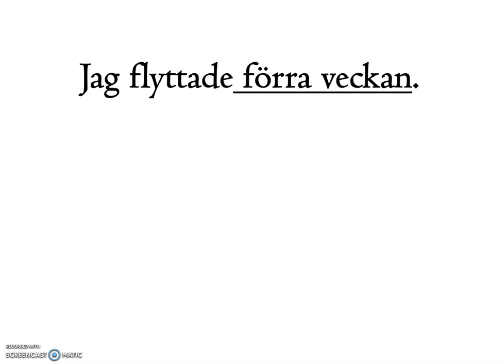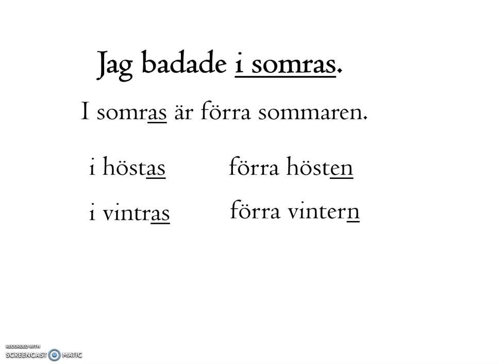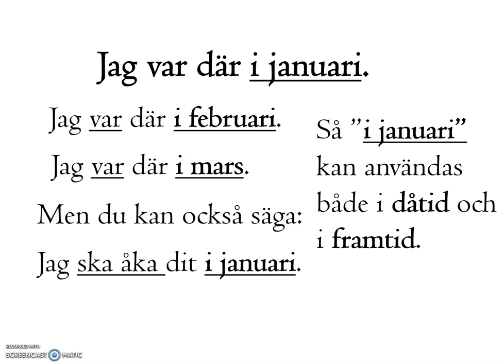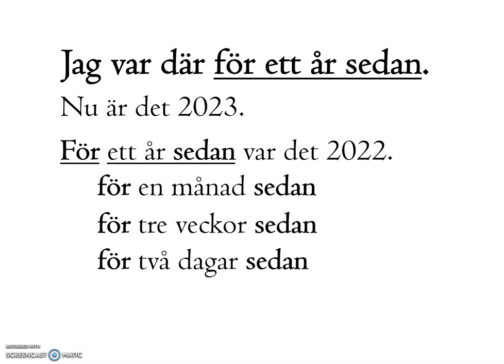sfigunilla SFI TIDSUTTRYCK i preteritum